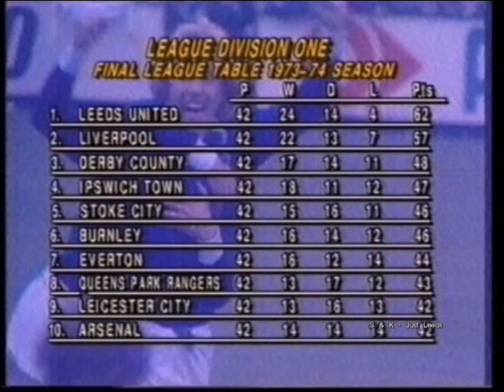Leeds United movie archive 1970s - embarrassingly just too good 1973-74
The 1970s ...The start of the Space Age and everything Sonic. Brought Super Sonic Football to the Telly .AND...SUPER LEEDS UNITED

Over 18 and having a punt on this Weeks Football ? Check out OddsMonkey and take advantage of Bookmakers sign up offers

Subscibe for more justleeds archive and check out the play lists